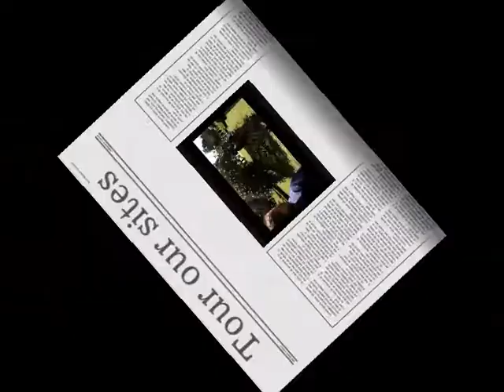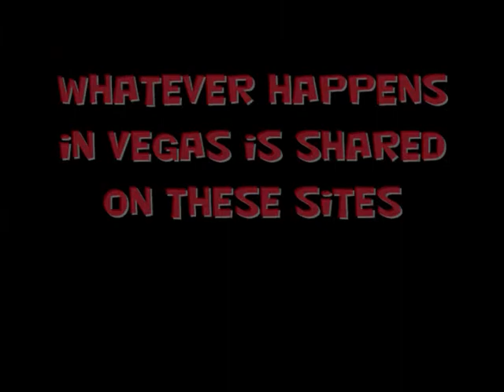Welcome to GSRForeverOnline & BillyJorjaMedia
Come join us on these two sites for lots of GSR, friendly conversation, video & photo sharing, fan fiction, and everything else under the sun.  We're a friendly bunch so check us out.

A Harkenstone Production
Clips courtesy of billyjorjamedia, sobillypetersen.com, Susan Dietz